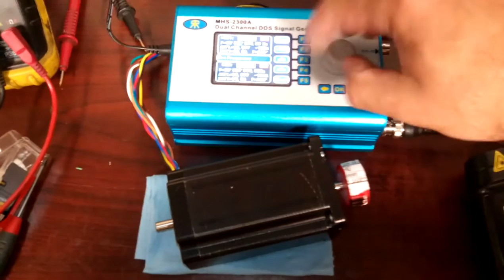Test the maximum speed of the stepper motor.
Stepper motor: KL23H2100
Stepper driver: Gecko drive G201
Power supply: 40 VDC
Max frequency from generator: 153KHz square.

This is not a normal operation of motor.
The motor overheats instantly.
Weak engine torque.